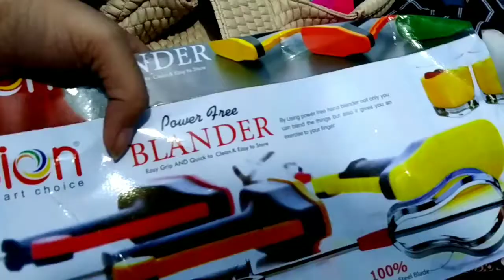কোথায় গেলাম||কি কি শপিং করলাম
shoppin_vlog কোথায় গেলাম কি কি কিনলাম

ধন্যবাদ সবাইকে।